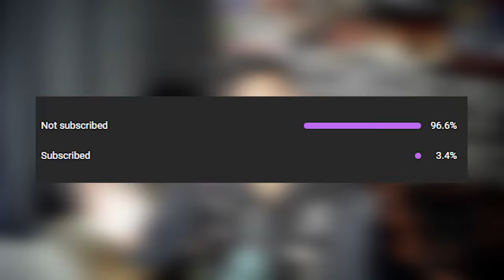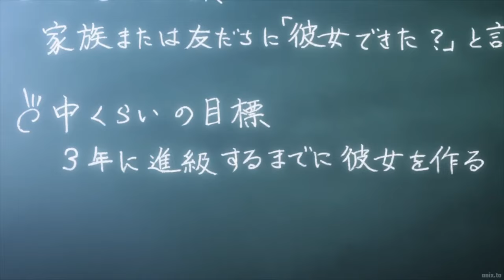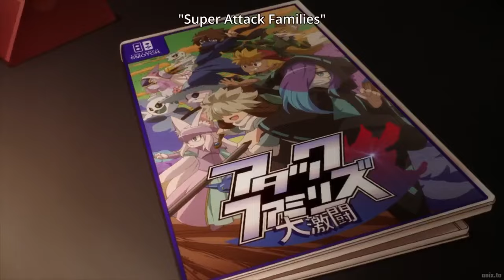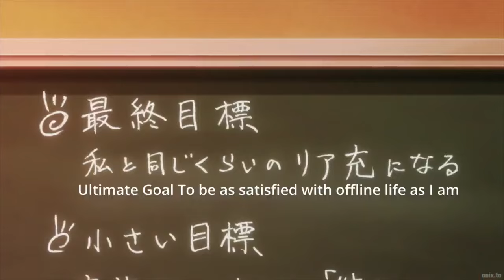Real Gamers NEVER QUIT!! | Bottom Tier character Tomozaki review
Embark on Tomozaki's incredible journey in the anime "Bottom Tier Character Tomozaki"! From a pro Tak Fam player to real-life growth, this series is a rollercoaster of self-discovery.

Join us as we explore unexpected twists, daily quests, and intense Tak Fam battles. Can Tomozaki, a gaming pro, score a girlfriend by high school's end? Aoi thinks so, and she's got the quests to prove it!

Discover the clash between systematic life views and personal growth. Stick around for a hilarious skit where Aoi roasts Tomozaki for being a "beta male."

Thanks to @addedcheese  for doing Aois voice
Thanks to @xonorband  for letting me use the song Melt in this video

Amazon list